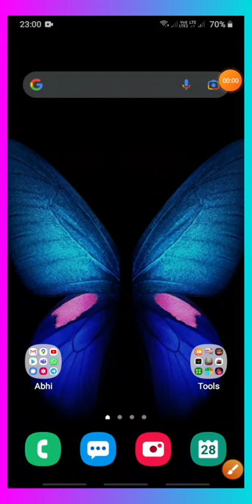Google maps! How to Change the Arrow in to a car Icon?